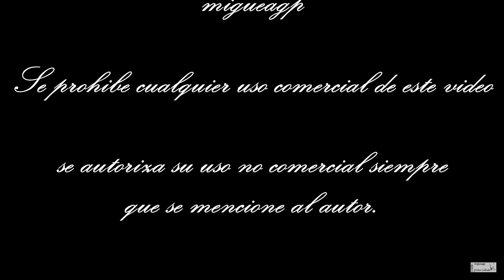Semana Santa Sevilla 2014, Entrada Esperanza de Triana.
Momentos de la entrada en la capilla de los marineros, de la hermandad de la Esperanza de Triana, la mañana de viernes santo de 2014 en Sevilla.

copiright: Miguel A.L. Galan, migueagp.